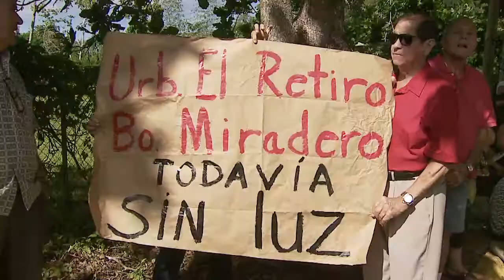Compañía restablecerá el sistema de energía eléctrica en Mayagüez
Hoy se llevó a cabo una vista ocular en el municipio de Mayagüez para anunciar que llegará una compañía con 150 personas, quienes serán los encargados de restablecer el sistema de energía eléctrica en el barrio Quemado y en el barrio Quebrada Grande de dicho municipio, tras casi cuatro meses del paso del Huracán María.